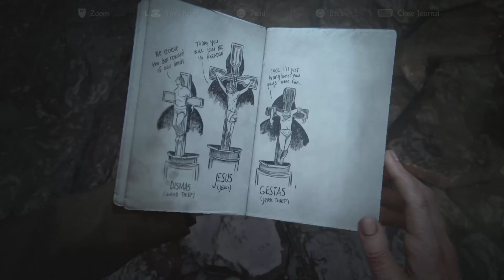Uncharted 4 part 4 shooting the shoreline people